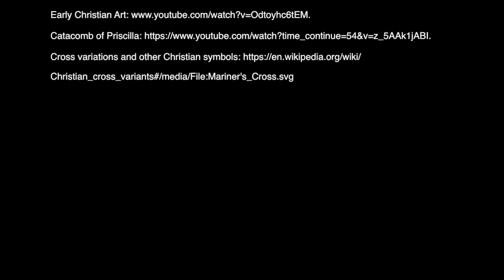History lecture: Early Christian Art